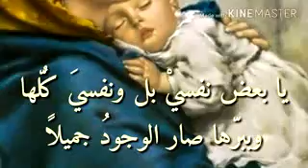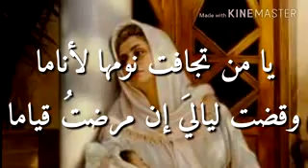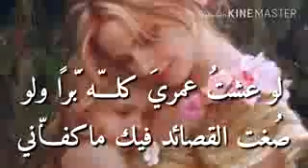أمّي - قصيدة شعرية كلمات وإلقاء الشاعر وائل الطشي من ديوانه الثاني - بقايا الشوق من اليمن 🇾🇪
أمّي - قصيدة شعرية
كلمات وإلقاء الشاعر
من ديوانه الثاني
من اليمن 🇾🇪

وعضو في مجموعة نجوم القصيد والنشيد 👑